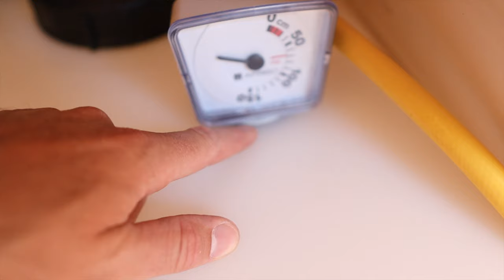Was sich in und um unser Tiny House verändert hat - Bau Update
In und um unser Tiny House geht es weiter voran. Ob bauen, ausbauen, lasieren...an allen Ecken und Enden wird im Moment gewerkelt.

Mit diesem Code bekommt ihr einen Rabatt auf Euren Einkauf und unterstützt gleichzeitig unseren Kanal: TROBOLO_TINYDIFFERENCE